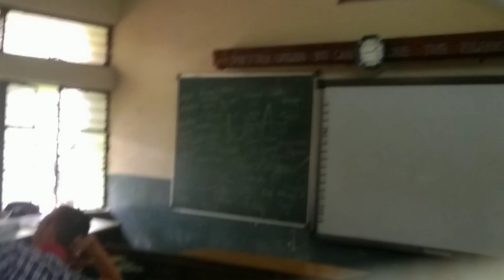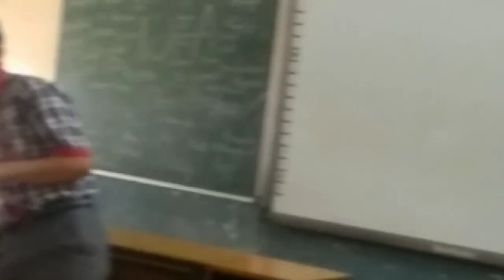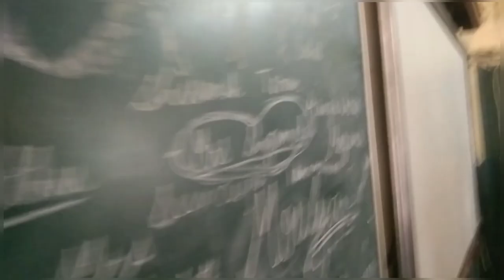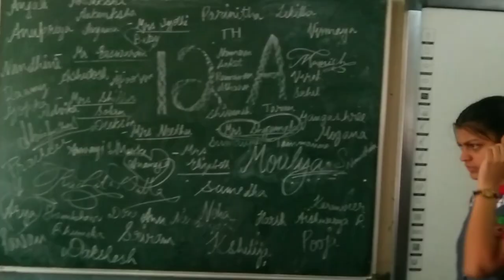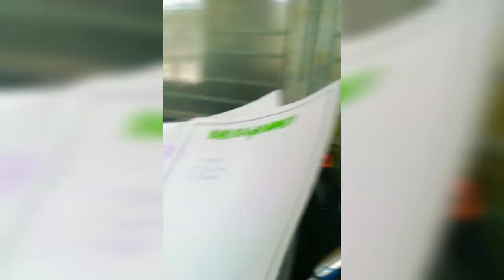SCRIBBLE day vlog 🥺🤌🏻PART-1 | Kendriya vidyalaya hebbal | diplomatic